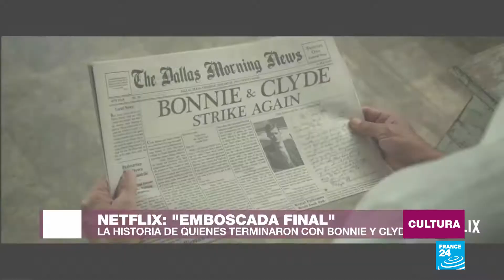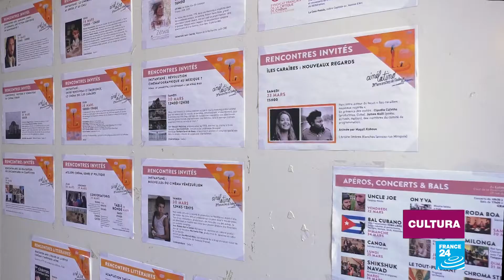En Netflix, la otra historia de Bonnie y Clyde; en Catar, nuevo Museo Nacional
La plataforma de streaming presume de estreno con Kevin Costner y Woody Harrelson haciendo de los agentes que terminaron con la pareja criminal Bonnie y Clyde, en un intento de reescribir el mito y hacer justicia a las víctimas. Mientras que Doha inauguró su Museo Nacional de Catar, cuya forma en ‘rosa del desierto’ guarda varios secretos: dentro tiene el antiguo palacio de un jeque.